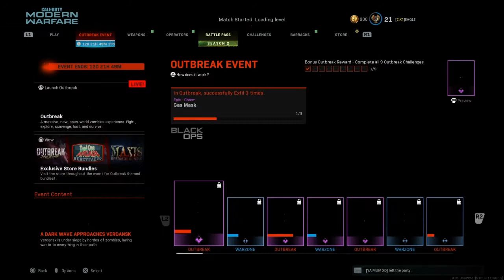unlocking BREW WITH Brew*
Lmg fun